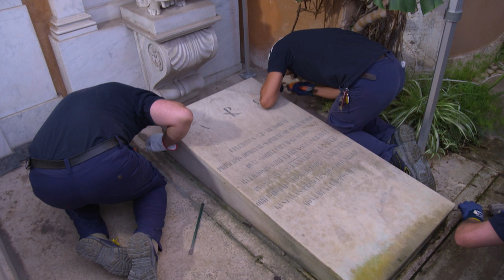Graves dug in missing Italian teen search empty: | AFP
The two graves thought to hold the remains of an Italian teenager who disappeared 36 years ago are revealed to be empty as they are opened at the Vatican. IMAGES